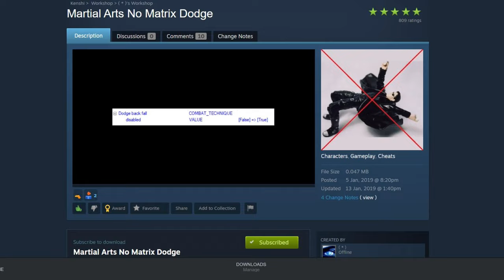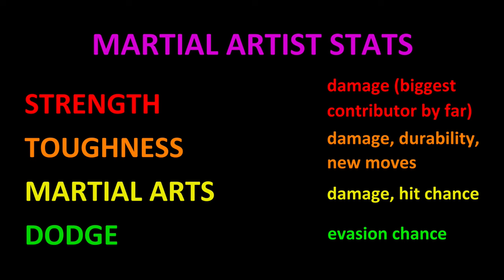How To Punch Kenshi (OP Martial Artist Build + Training)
I think my neighbors heard me "W-R-R-E-E-E-E-E-E-E-E-!-!-!"

Chapters:
00:00 Intro
01:11 Guide
17:50 Outro